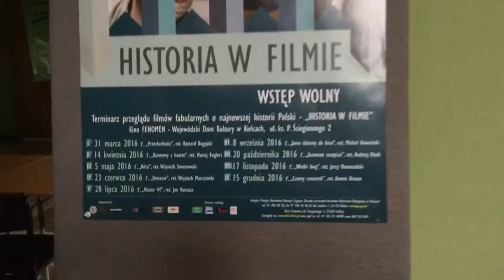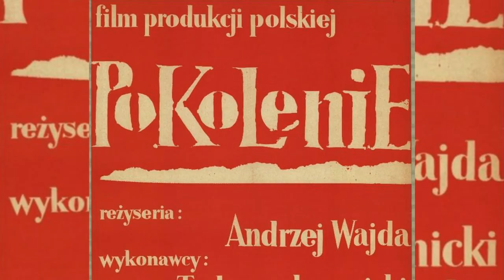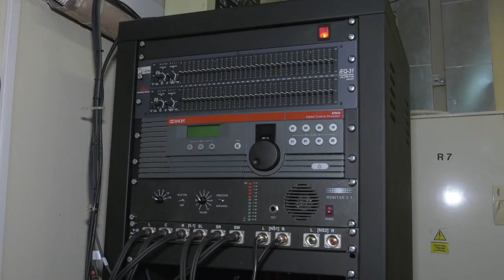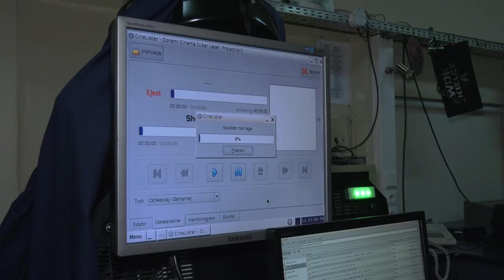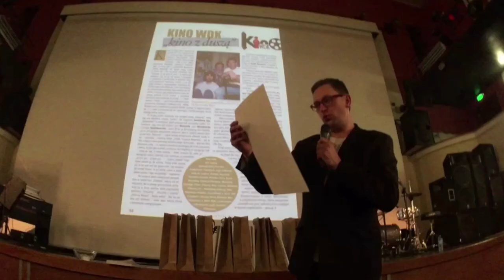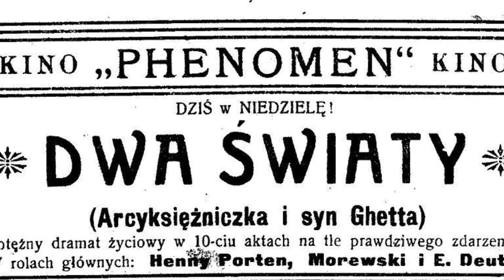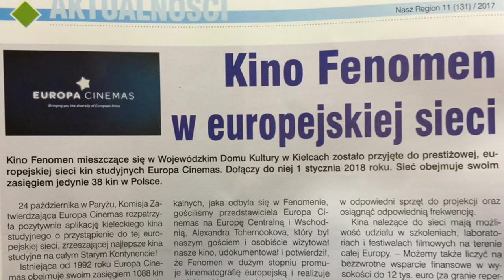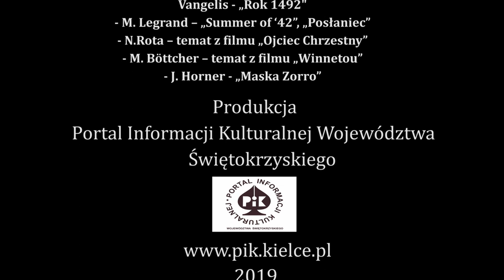Fenomen – u progu drugiej dekady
14 grudnia kino Fenomen obchodzi kolejne urodziny. Z tej okazji w Platformie Informacji Kulturalnej województwa świętokrzyskiego powstał film pt. "Fenomen – u progu drugiej dekady" opowiadający o Fenomenie, ale także jego poprzednikach działających w budynku WDK, a przed II wojną światową – Domu WF i PW.
Zapraszamy na kilkunastominutową wędrówkę zaczynającą się w roku 1937, a kończącą w grudniu 2019.
Realizacja filmu: Krzysztof Irski
Zdjęcia: Małgorzata Chmiel, Damian Więch
Montaż: Damian Więch